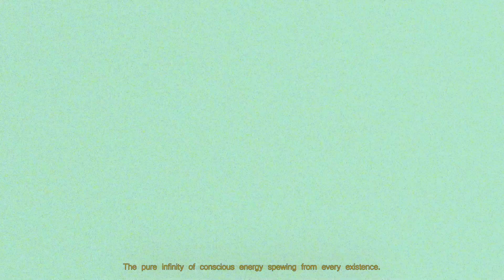Resilience Portfolio Submission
Programs I used:
blender: 3D Enviornments, rendering, modeling
Adobe After Effects: compositing and effects
FL Studio: music creation, audio mixing
Touchdesigner: Glitch Effects
Photoshop: texturing